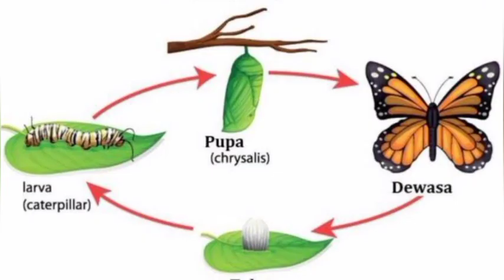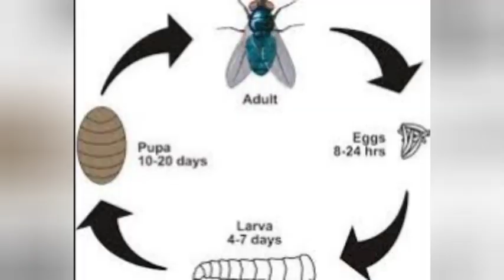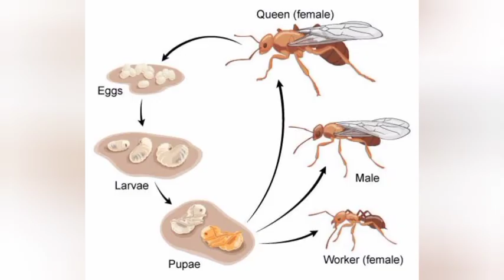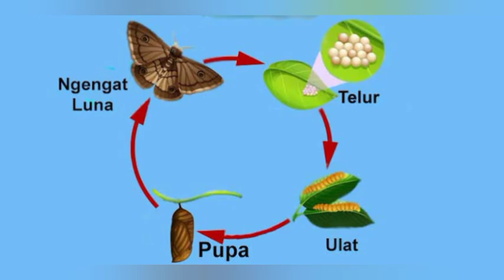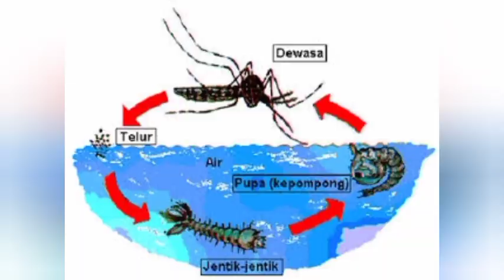8 SERANGGA YANG MENGALAMI METAMORFOSIS SEMPURNA